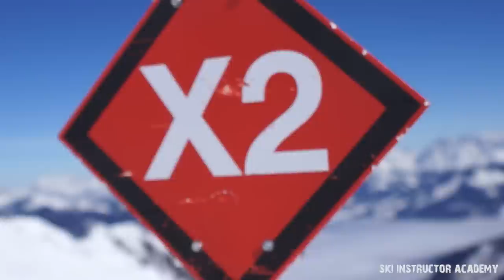The Passion of Skiing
Enjoy the emotion and passion of skiing with this short video by Ski Instructor Academy, Kaprun, Austria.